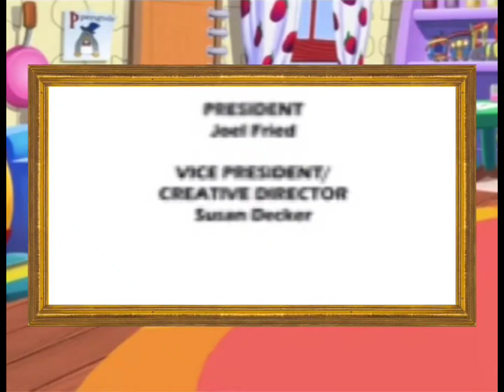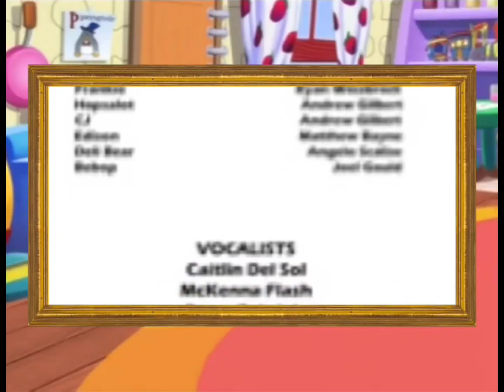JumpStart Preschool: Who Left The Juice In The Caboose? Ending Theme Credits